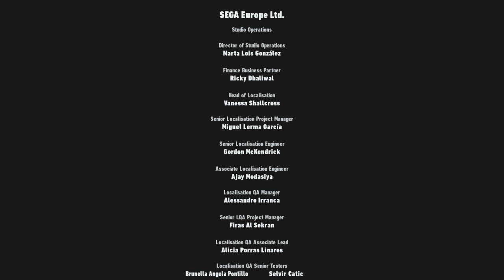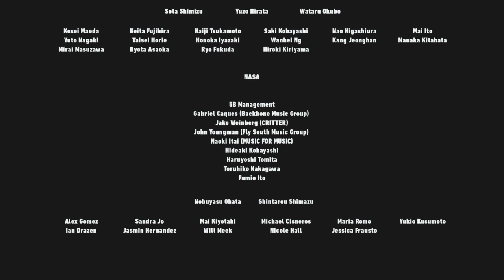「PS4専用ソフト」オープンワールドソニック！ [ソニックフロンティア]part5-12［ウラノス島］ 「完」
チャンネル登録をぜひして下さい､動画を見てくださたらぜひ､コメントを書いて下さい､👍ボタン方をじゃんじゃん押して下さい､チャンネル登録をぜひ宜しくお願いいたします｡🙏